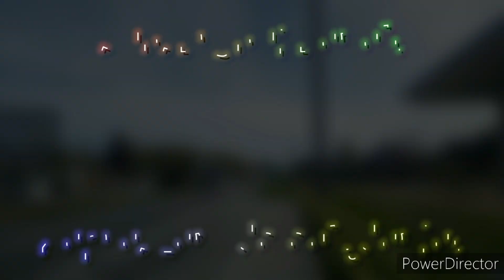[WNĘTRZE]Linia P Świnoujście Plaża Przytór - Barlickiego Wiadukt Mercedes-Benz Citaro O530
Lista Przystanków:
Plaża Przytór
Podziemne Miasto
Barlickiego N/Ż
Terminal LNG
Barlickiego Wiadukt